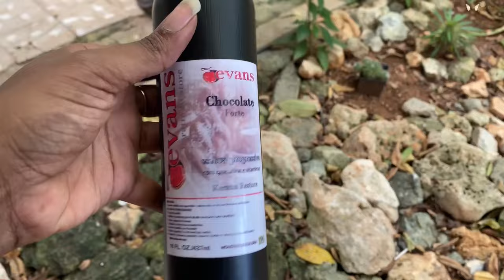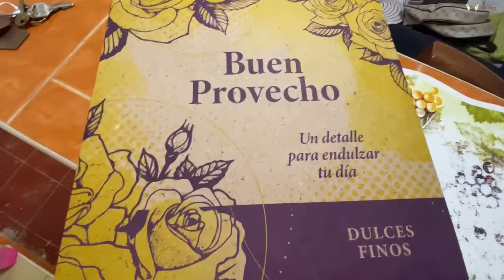Mi vida en Cuba | Una semana conmigo en Guanabo